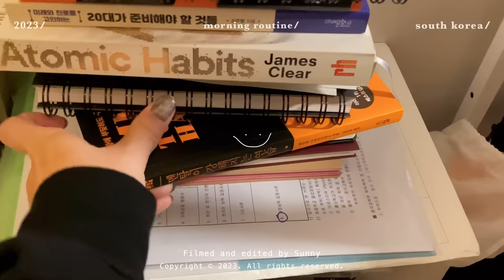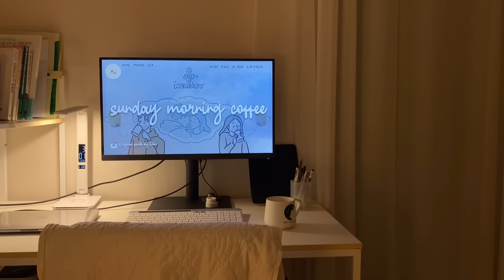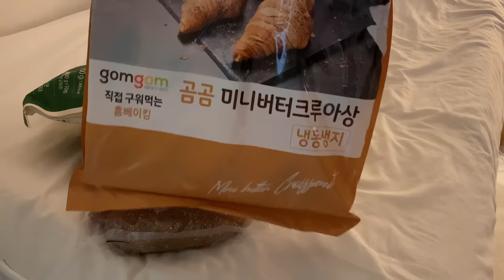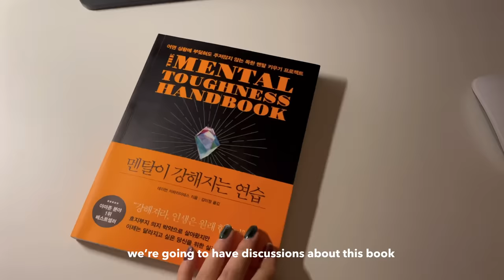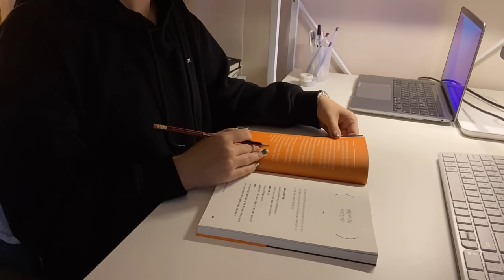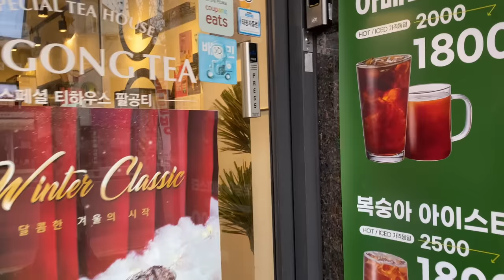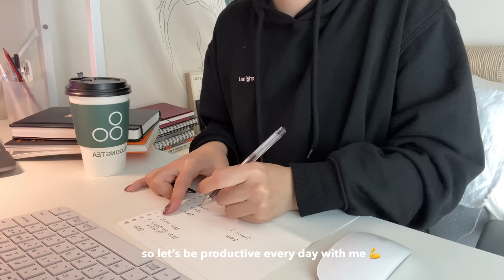☀️ productive 5:30 am morning routine | Habits that I want to make in 2023 | SunnyVlog 산니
💌 Inbox message (1)

💛 Hello Sunnies,
I hope you will enjoy the “morning routine” vlog. In the future I will be making lots of productive videos as my vision for this year:

💪 “A PERSON WHO MAKES PROGRESS LITTLE BY LITTLE EVERY DAY, BUT NEVER DOWNGRADES.”

What kind of habits do you want to make in 2023?
For me, habits that I want to make and do consistently are:
- Waking up early (at least at 6 am)
- Doing workouts regularly
- Cooking healthy foods
- Reading many books
- Being more minimalist

💛 If you also want to make these habits, let’s make it and grow together. I’m ready to be your friend while sharing my positive and productive vlogs.

💛 Let’s make this year our best year together :)

Music
1. BGM : 즐거운 교실
Produced by 사운드스프레이 Soundspray
2.  Two Scents x Lucid Keys - Rainy Day

SunnyVlog🐣